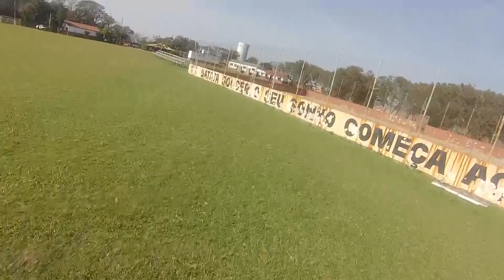Primeiro Voo com RUNCAM 5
Drone Eachine Tyro 79

Campo da Sisme - Itu / SP